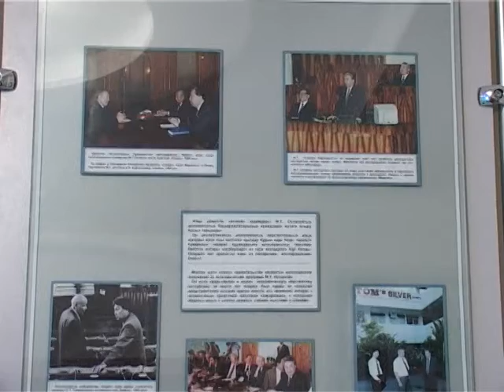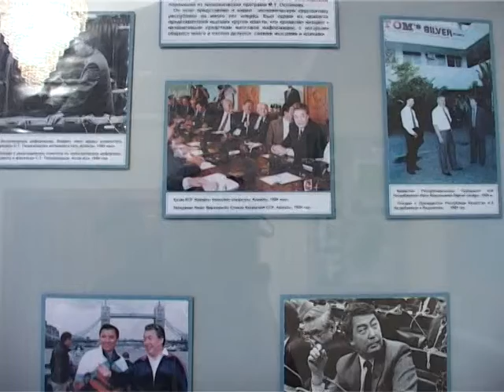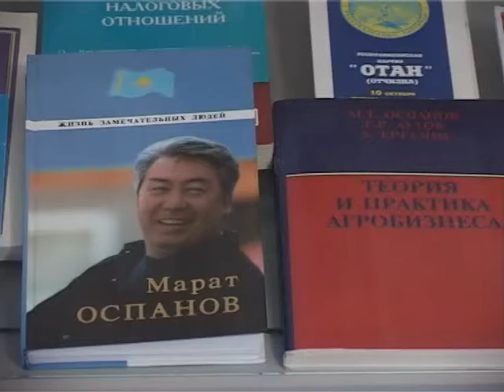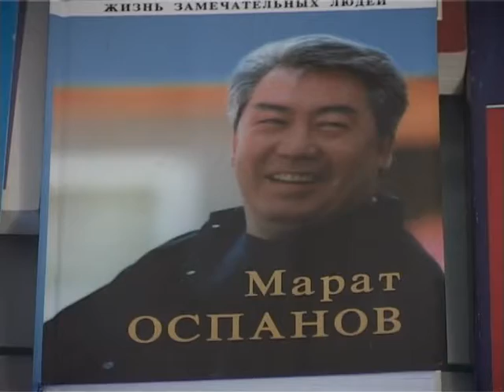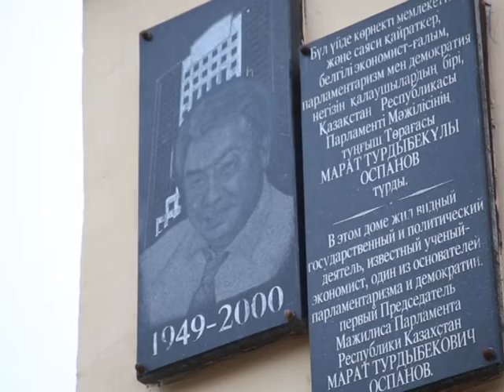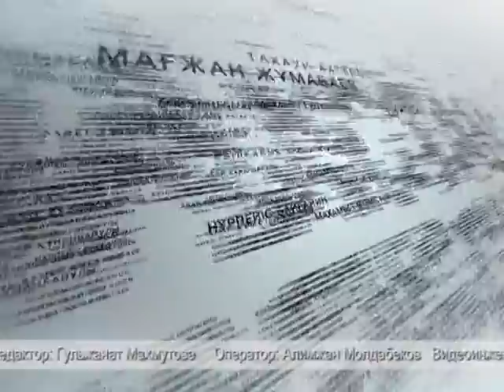Казахстан. Наследие (Рика ТВ) от 21 декабря 2014 года